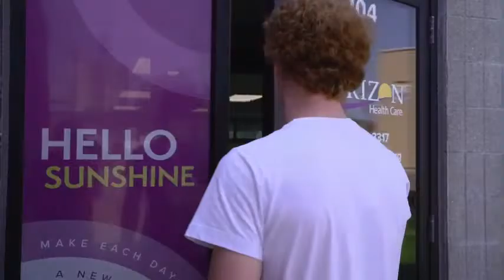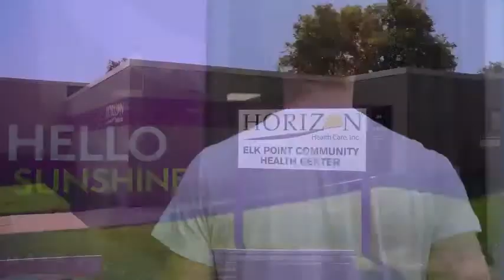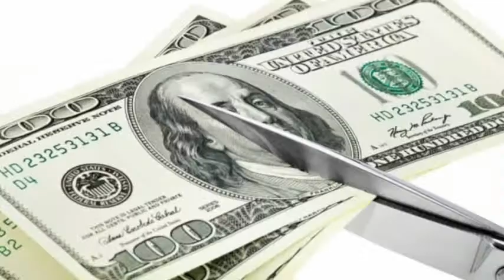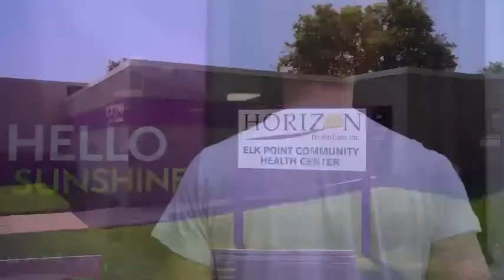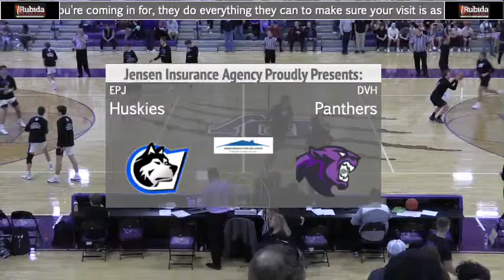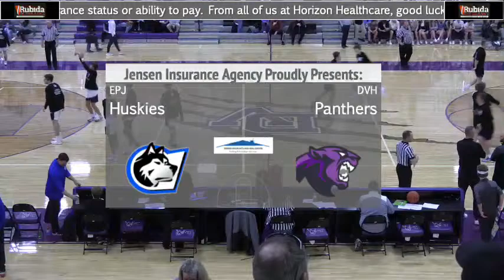Varsity Boys and Girls Basketball EPJ @ Dakota Valley